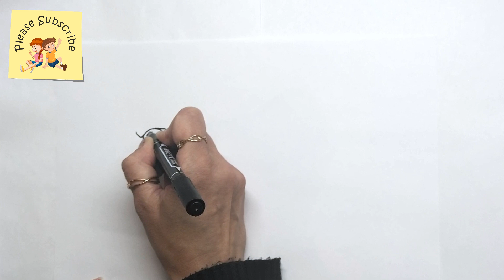How To Draw DInosaur Mosasaurus From Jurassic World EASY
🦎 Today We Learn How To Draw Dinosaur Mosasaurus From Jurassic World EASY Step By Step . Today we draw Dinosaur from Jurassic World called Mosasaurus. EASY Tutorial step by step. We love to draw dinosaurs, so let's start!

🦎 We have a lot of fun drawing dinosaurs with me and make drawing easy.

★ Easy drawing lessons for beginners.
★ Learning step by step
★ Draw EASILY and develop your skills
★ Educational videos for all ages. For moms and dads. grandparents. For anyone who wants to draw.
★Enjoy creativity and have fun ❤

- How to draw dinosaur Mosasaurus from Jurassic World EASY step by step